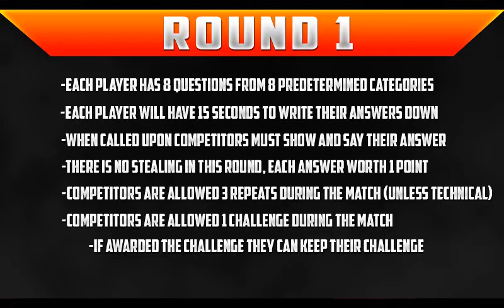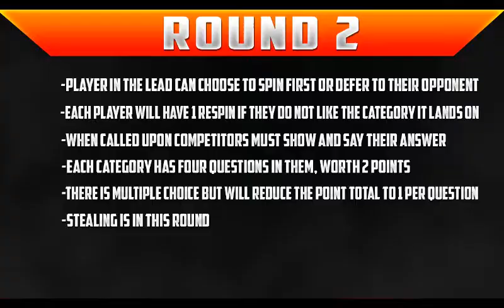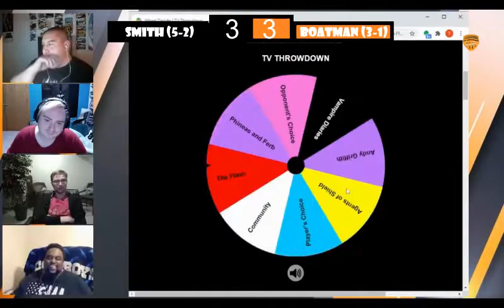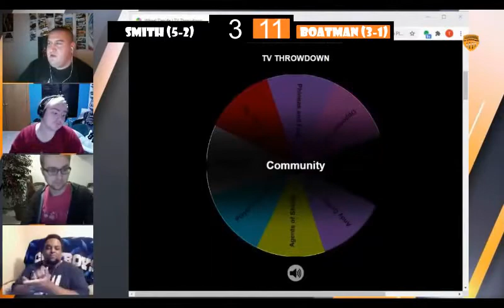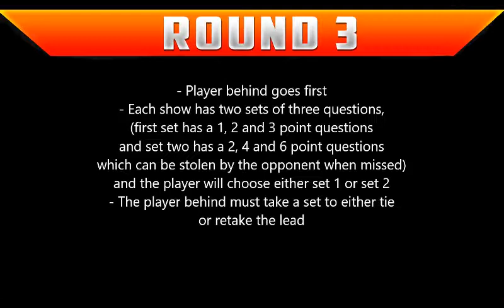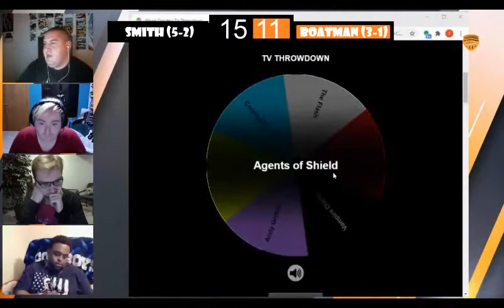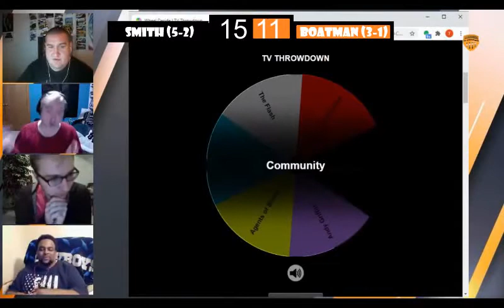TV Throwdown Tournament RD2: #2 Zaddeus Smith vs #4 Caleb Boatman